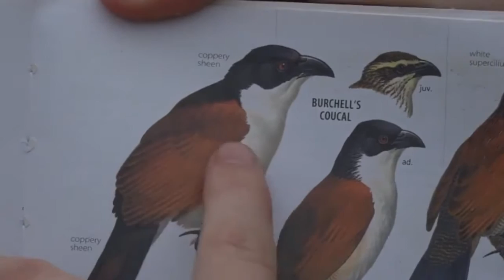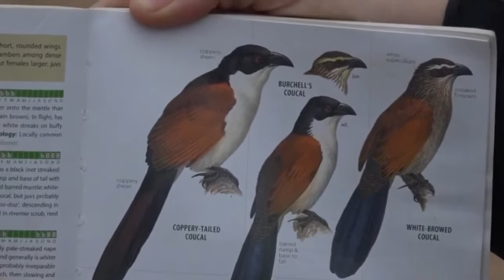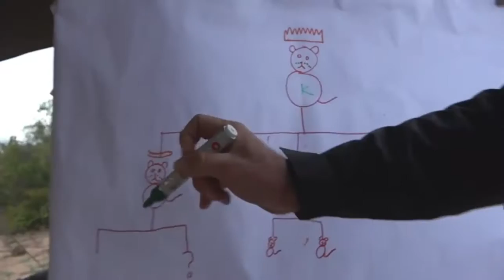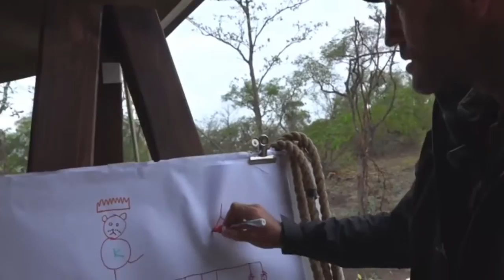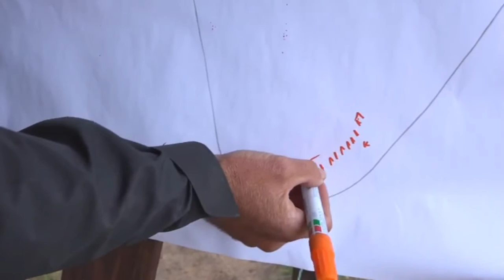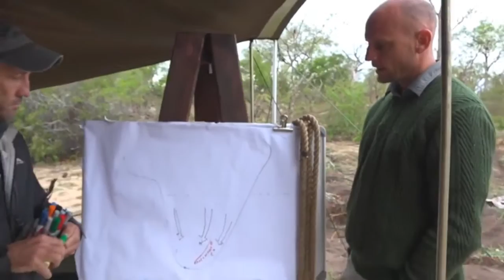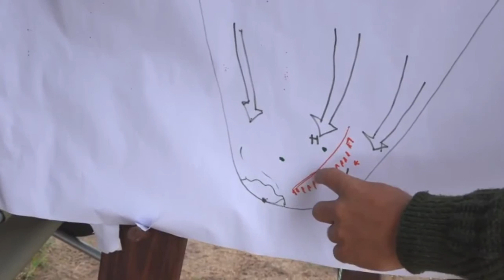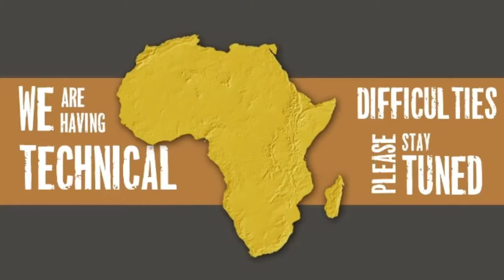Safari Live-Oct 19, 2016- Sunrise Drive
Oct 19, 2016- Sunrise Drive-

Sorry about the poor Quality. I had severe computer issues today and ended up having to use an ancient laptop.. arghh. sorry everyone.